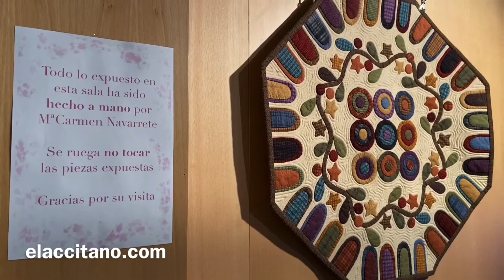🔵 DESCUBRE esta interesante Exposición de PATCHWORK (Guadix) 🔶 #2020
Mª Carmen Navarrete Valenzuela expone en la Oficina de Turismo de Guadix sus trabajos de patchwork bajo el nombre “Una pasión escondida”

La concejala de Turismo del Ayuntamiento de Guadix, Ana Martínez Romero, junto con otros miembros de la Corporación Municipal, han acompañado en la tarde de este lunes a Mª Carmen Navarrete Valenzuela en la inauguración de su exposición de patchwork “Una pasión escondida” que acoge la Sala de Exposiciones de la Oficina de Turismo de Guadix del 28 de diciembre de 2020 al 6 de enero de 2021 en horario de 17:00 a 20:00 horas.

Los trabajos que se exponen son realizados con la conocida técnica llamada Patchwork, que es una bella técnica de costura que consiste en unir telas de diferentes colores, texturas y tamaños (retales) utilizando múltiples técnicas, para llegar a formar distintos motivos y objetos útiles de todo tipo, yendo desde una colcha hasta un pequeño monedero. Este arte persigue la precisión en el trazado, corte y ensamblado de las piezas de tela, pero su práctica no necesita ningún tipo de experiencia anterior.

Por lo tanto, cualquier persona, ya sea adulto o niño se verá rápidamente desarrollando su propia creatividad sin requerir ningún conocimiento previo de costura.

 La concejala de Turismo ha agradecido a Mª Carmen Navarrete que haya elegido este espacio municipal para exponer su obra y enriquecerlo con unas piezas de gran belleza y complejidad. Ana Martínez Romero ha animado a la ciudadanía a que se acerquen y puedan disfrutar de esta exposición.

Por su parte, Mª Carmen Navarrete ha explicado que la afición a la costura se la inculcó su madre y que hace aproximadamente seis años descubrió esta técnica que le ha llevado a exponer. También ha agradecido la colaboración de Sara Decor, Decama, el Ayuntamiento de Guadix y el trabajo de amigas y familiares para que esta exposición sea finalmente una realidad.

AYUNTAMIENTO DE GUADIX.
29 de diciembre de 2020.